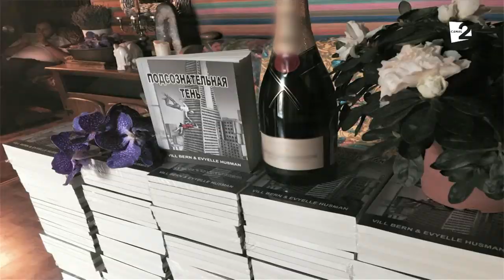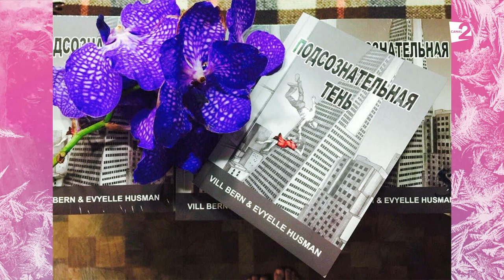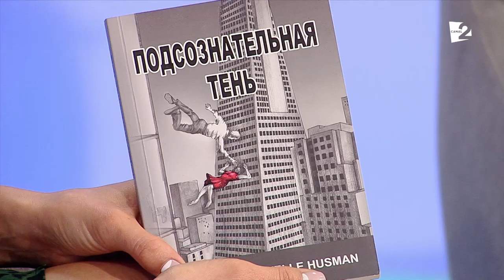A prevenit moartea unui om! Fion GOLDEN ne vorbeşte despre viața de clarvăzător!